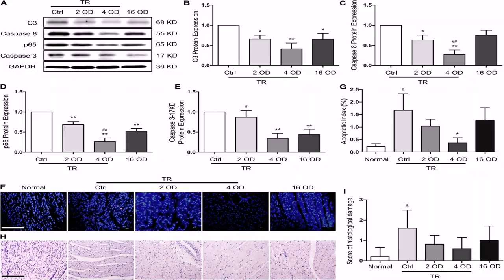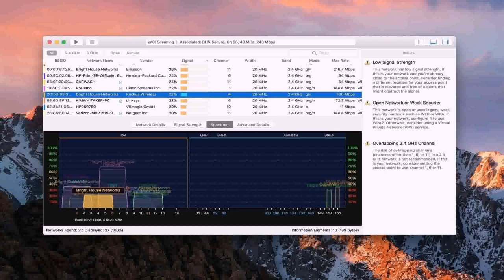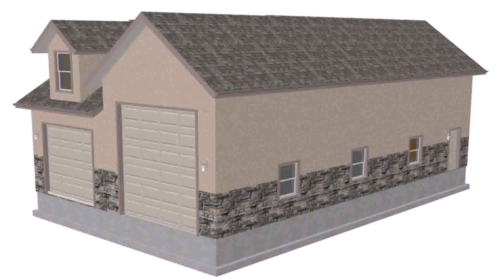Rv Garage With Living Quarters Floor Plans - DaddyGif.com (see description)